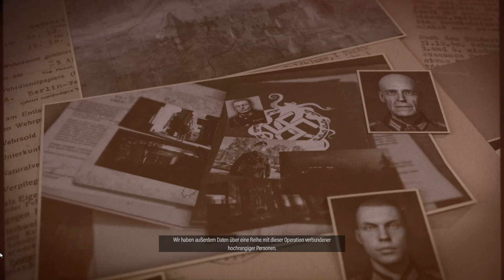Sniper Elite 5 : Besetztes Chäteau - Gameplay German/Deutsch 1080p #15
Ein neues Projekt von mir :  Sniper Elite 5

Euren NexusGamingYT

Your NexusGamingYT

Hardware:
1920 x 1080, 60Hz